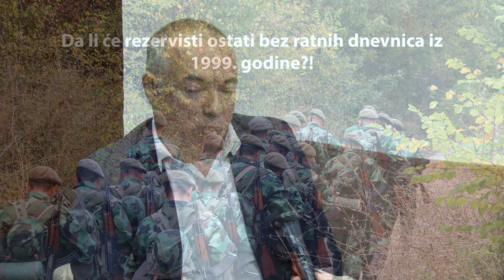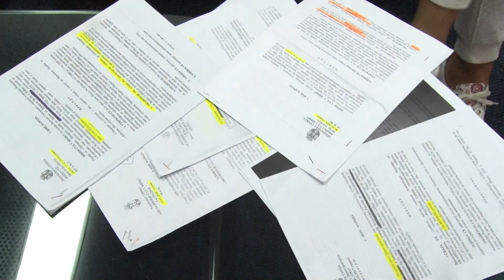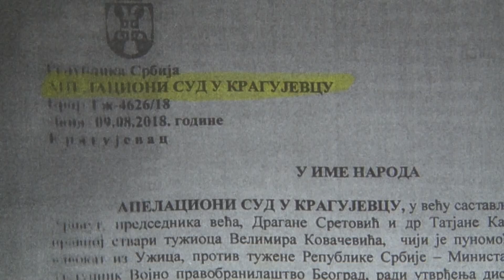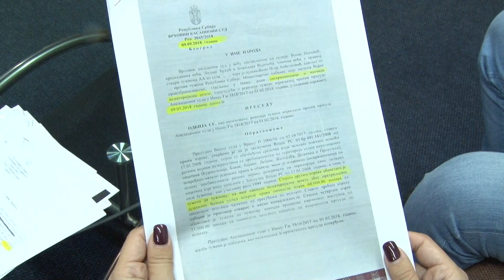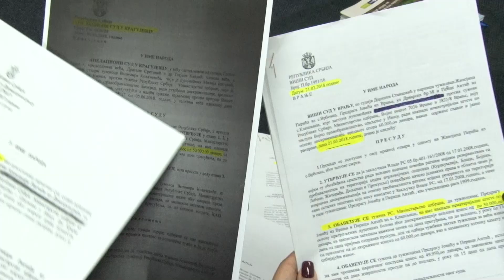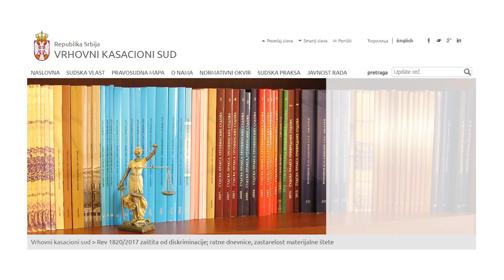Da li će rezervisti ostati bez ratnih dnevnica iz 1999. godine?!